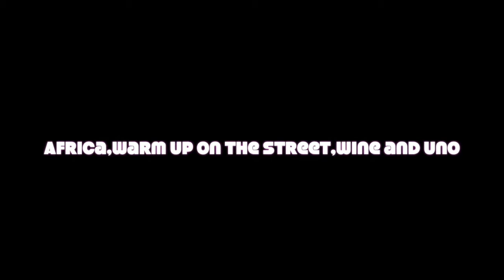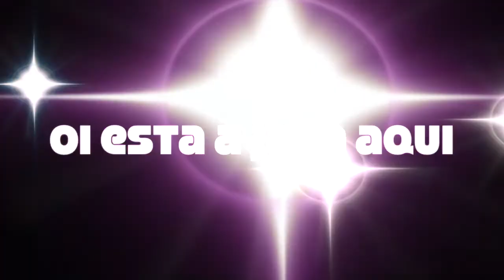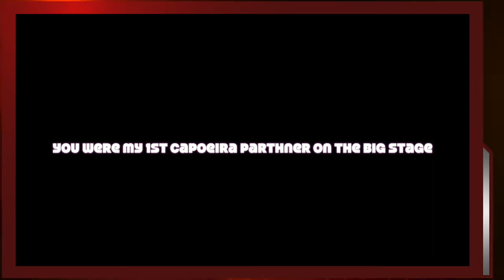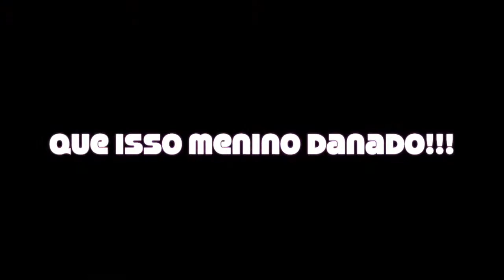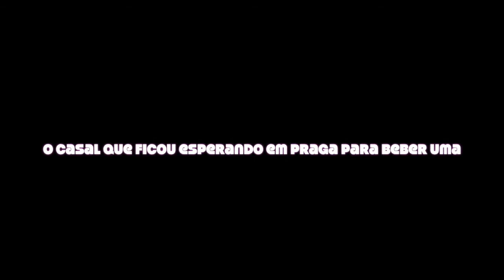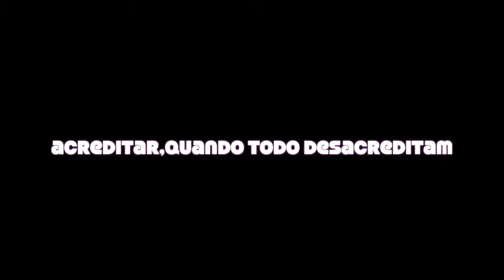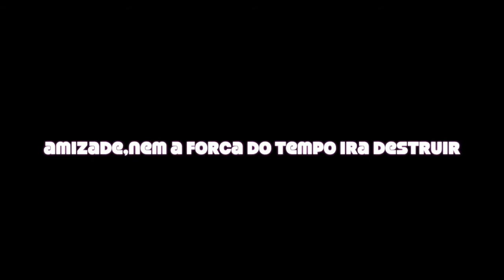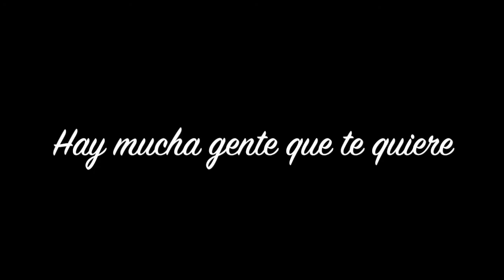Cumple Will 2016